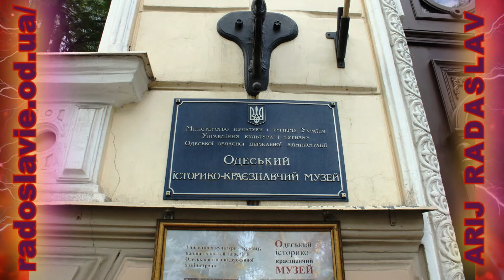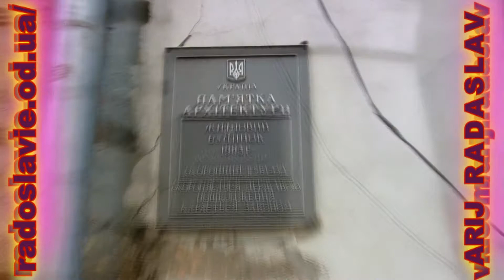МИСТИЧЕСКАЯ ОДЕССА 4 ГОДА ИССЛЕДОВАНИЙ 2 ГОСТИНИЦА МОСКОВСКАЯ, ОДЕССКИЙ ПАССАЖ, УЛИЦА БАЗАРНАЯ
2я ЧАСТИ ЧАСОВОГО ФИЛЬМА О МОИХ ИССЛЕДОВАНИЯХ АРХИТЕКТУРЫ, СИМВОЛИКИ И САКРАЛЬНЫХ МЕСТ ОДЕССЫ.
Это некий итог более чем 4х летних исследований архитектуры, декора и символики Одессы, а также значения симметрии, пропорций и символики в контексте исторических истоков и параллелей. Изучение происхождения символики и ее изначального значения. Выявление изображений Древних Богов и Богинь на памятниках и зданиях Одессы. Проведение иконографических сравнительных исследований с выявлением серьезных исторических процессов древности и современности.
МИСТИЧЕСКАЯ ОДЕССА 4 ГОДА ИССЛЕДОВАНИЙ 1 СЛАВЯНСКАЯ СИМВОЛИКА И ИЗОБРАЖЕНИЯ БОГОВ НА ЗДАНИЯХ В ЦЕНТРЕ ОДЕССЫ
В ЭТОМ ВИДЕО ГОВОРИТСЯ О:
1 ПРОДОЛЖЕНИЕ РАССМОТРЕНИЕ ИЗОБРАЖЕНИЙ БОГОВ НА ГОСТИНИЦЕ БОЛЬШАЯ МОСКОВСКАЯ НА ДЕРИБАСОВСКОЙ 29 В ОДЕССЕ. ОСМЫСЛЕНИЕ ДЕТАЛЕЙ И ОБЩЕГО ЗНАЧЕНИЯ И ИСТОРИКО-КУЛЬТУРОЛОГИЧЕСКОГО КОНТЕКСТА СИМВОЛИКИ ДРЕВНИХ БОГОВ. - ТАЙНА ГОСТИНИЦЫ БОЛЬШАЯ МОСКОВСКАЯ НА ДЕРИБАСОВСКОЙ В ОДЕССЕ...
2 О ГРЕЧЕСКИХ ИЗОБРАЖЕНИЯХ ГЕРМЕСА ТРИСМЕГИСТА И СЛАВЯНСКИХ ВЕДИЧЕСКИХ ИЗОБРАЖЕНИЯХ ТРИСВЕТЛОГО СОЛНЦЕБОГА ДАЖЬБОГА ЯРИЛА.
3 ОДЕССКИЙ ПАССАЖ И ОЦЕНКА ИСТОРИЧЕСКОГО КОНТЕКСТА ИЗОБРАЖЕНИЙ ПРИСУТСТВУЮЩИХ НА НЕМ.
4 РАССМОТРЕНИЕ РЯДА СЛУЧАЕВ НАЛИЧИЯ СЛАВЯНСКОЙ ВЕДИЧЕСКОЙ СИМВОЛИКИ НА СТАРИННЫХ ЗДАНИЯХ ИСТОРИЧЕСКОГО ЦЕНТРА ОДЕССЫ.
5 РАССМОТРЕНИЕ ВЕДИЧЕСКОЙ СИМВОЛИКИ НА ФАСАДЕ ОДЕССКОГО ИСТОРИКО-КРАЕВЕДЧЕСКОГО МУЗЕЯ С ПАРАЛЛЕЛЯМИ И ПРОЯСНЕНИЕМ НЕКОТОРОГО СИМВОЛОВЕДЧЕСКОГО И ИСТОРИЧЕСКОГО КОНТЕКСТА.
6 ДРЕВНЕЙШАЯ АРХАИЧНАЯ СЛАВЯНСКАЯ АРИЙСКАЯ ВЕДИЧЕСКАЯ ПРОТОСКИФСКАЯ СИМВОЛИКА НА ЗДАНИИ НА УЛИЦЕ ЖУКОВСКОГО 14. ИЗОБРАЖЕНИЯ МАТЕРИ ПТИЦЫ - КРЫЛАТОЙ ЗМЕЕНОГОЙ БОГИНИ, ПОЧИТАЕМОЙ НАШИМИ ПРЕДКАМИ ВО ВРЕМЕНА ТРИПОЛЬСКОЙ КУЛЬТУРЫ И СКИФИИ И ИЗОБРАЖАЕМОЙ НА ЗМЕЕВИКАХ ВРЕМЕН ДВОЕВЕРИЯ КИЕВСКОЙ РУСИ.
7 ИЗОБРАЖЕНИЯ МИРОВОГО ДРЕВА НА ЗДАНИЯХ ОДЕССЫ: ЖУКОВСКОГО 14, ПАРАЛЛЕЛИ С ДРЕВНИМИ АРХИТЕКТУРНЫМИ ПРИЕМАМИ ЗАФИКСИРОВАННЫМИ НА ПРЕДМЕТАХ  КОТОРЫМ БОЛЕЕ 2 000 ЛЕТ И КОТОРЫЕ ХРАНЯТСЯ В ОДЕССКОМ АРХЕОЛОГИЧЕСКОМ МУЗЕЕ...
8 РАССМОТРЕНИЕ ДРЕВНЕЙШЕЙ СИМВОЛИКИ НА АРХИТЕКТУРНОМ ПАМЯТНИКЕ НАЧАЛА 20го СТОЛЕТИЯ НА УЛИЦЕ ЕЛИСАВЕТИНСКАЯ 8.

- ИЗОБРАЖЕНИЕ СЛАВЯНСКИ БОГОВ 1889 ГОДА - ЗОРЯ ГАЛИЦКАЯ, СВЯЩЕННОЕ НАСЛЕДИЕ СИМВОЛИКИ ГАЛИЦИИ
- ХРИСТИАНСКИЕ ЛИ ЭТО КРЕСТЫ В ЦЕРКВИ МУЗЕЕ НА ХОРТИЦЕ? КРЕСТ, ТРИЗУБ, ВАДЖРА, РУНЫ - ЗНАКИ СЛАВЯН